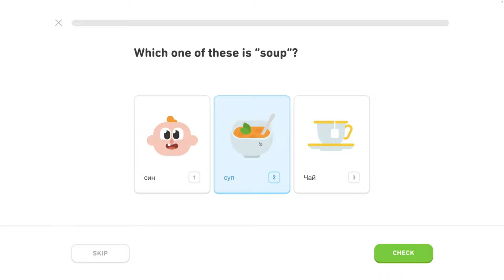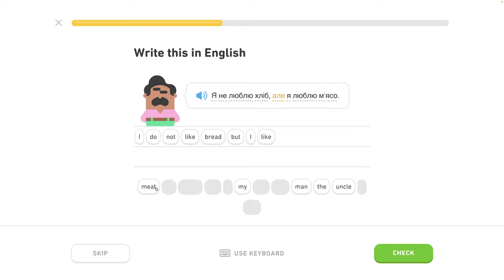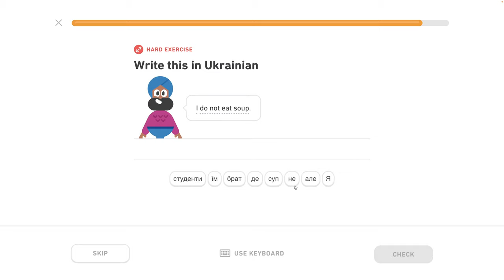🇺🇦 Písmená 3 - level 0/6 - lekcia 0/7 - Ukrajinsky s Yetim